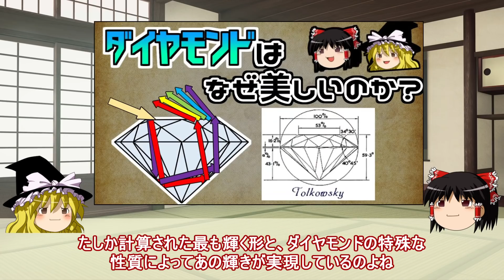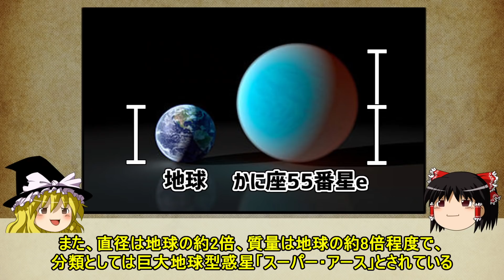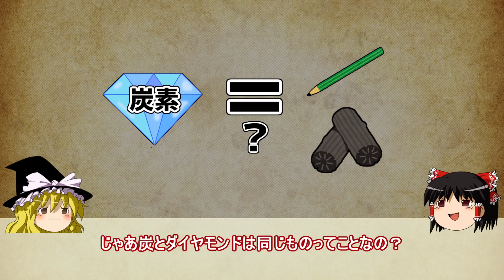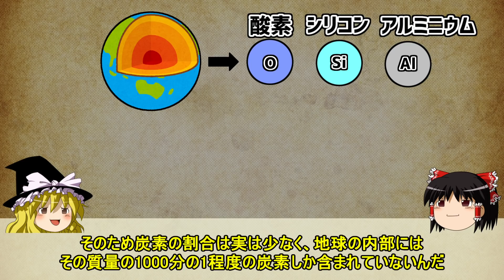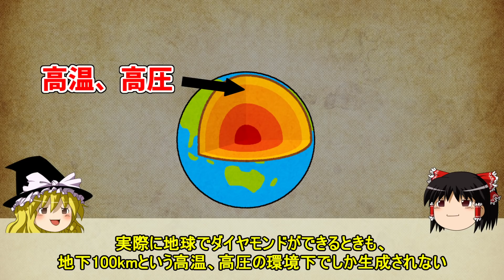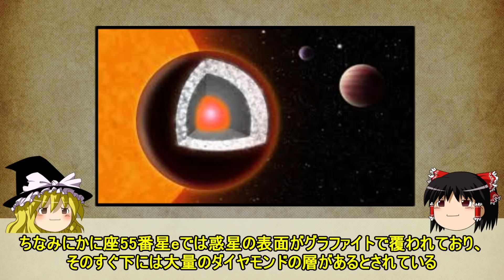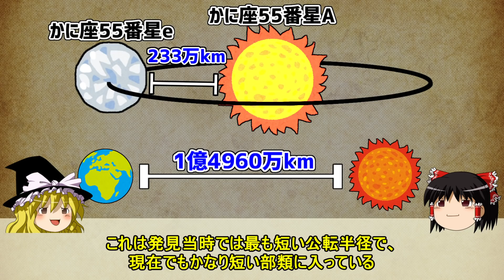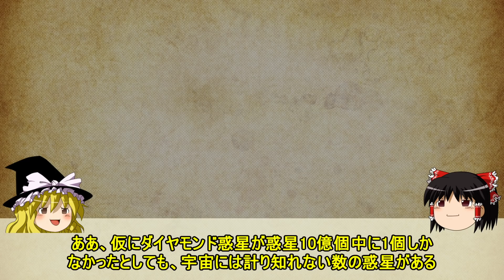【ゆっくり解説】大量のダイヤモンドでできた灼熱の惑星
参考
Nearby super-Earth likely a diamond planet
A Possible Carbon-rich Interior in Super-Earth 55 Cancri e